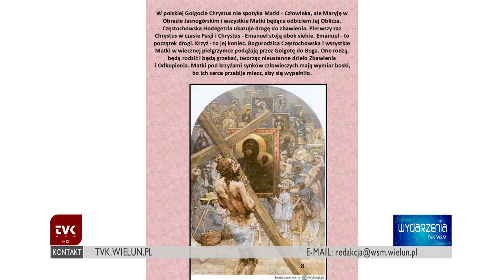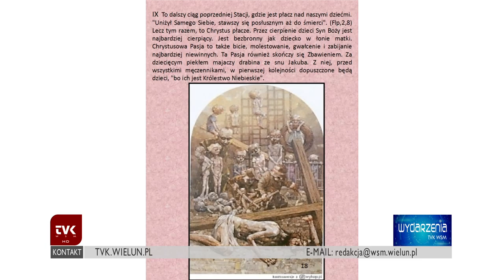TVK Wieluń - Golgota Jasnogórska- świąteczna prezentacja